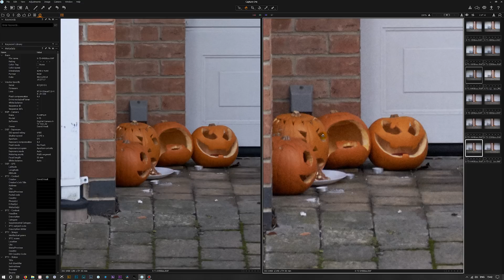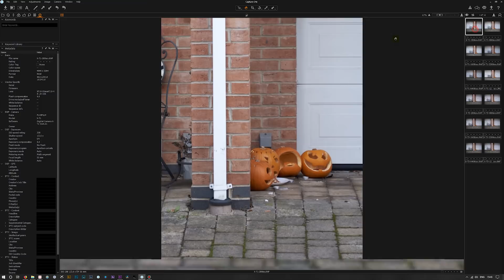XT1 vs XT3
An update to my first video testing the X-T3 against the X-T1 using the comments you have left suggesting different tests.
So I have done a basic Auto Focus test in single point continuous and tracking continuous, I downsampled the X-T3 images too X-T1 resolution and upsampled X-T1 too X-T3 resolution also I took low light high iso images and compared them in Capture One.
I hope you find this video of interest it was interesting to do.